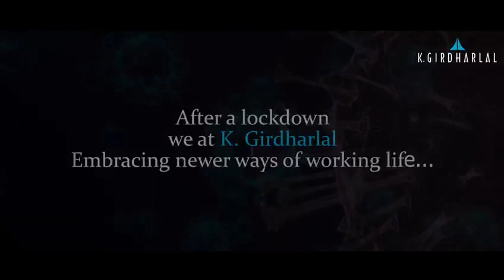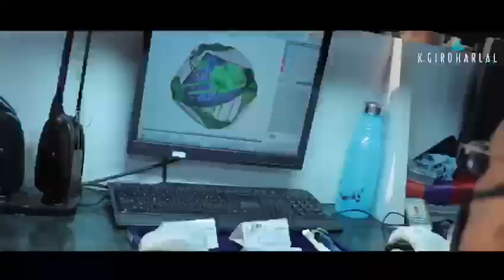K Girdharlal Jewellers Adopts All Safety Protocols on Opening up ! There is more to making Diamonds